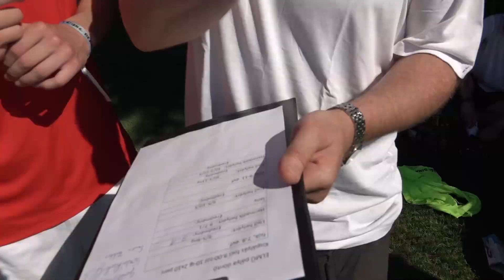AKG Sportnap 2017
Tárkányi Tamás filmje